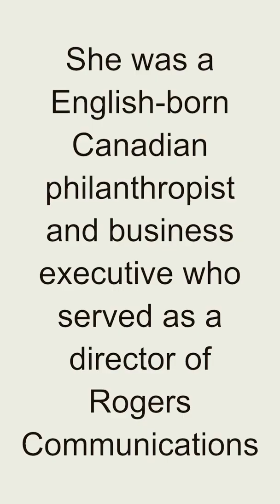R.I.P. - Loretta Rogers